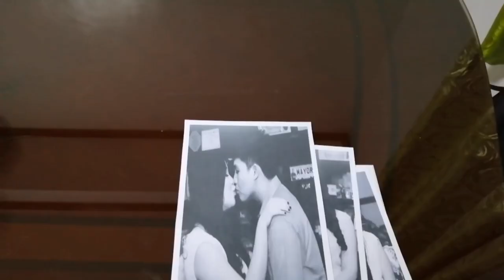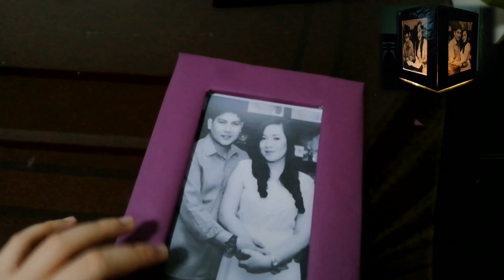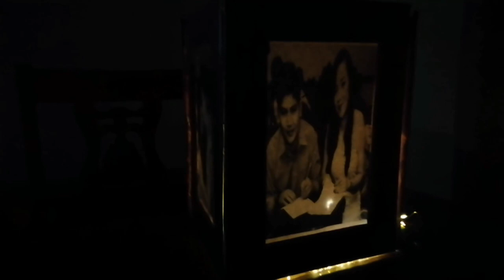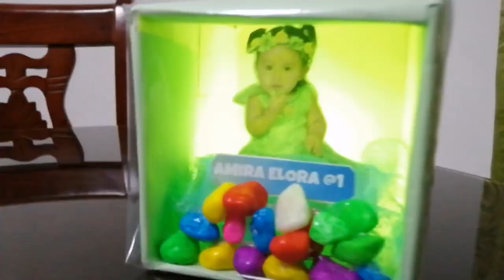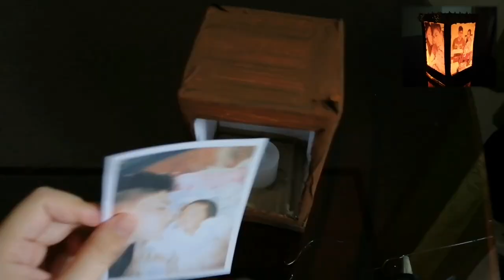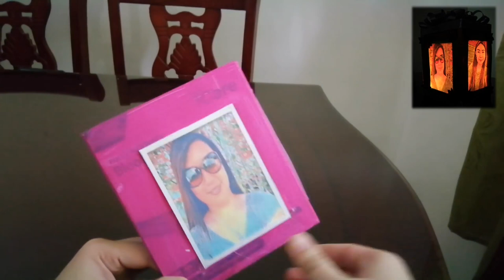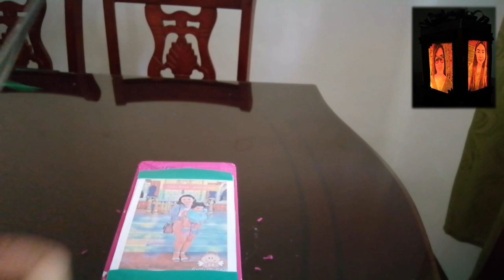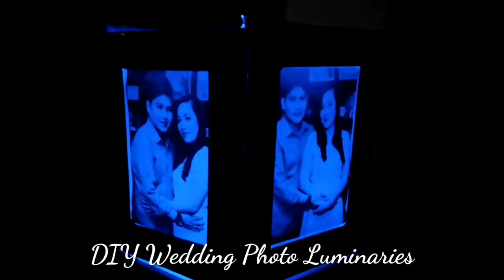DIY PHOTO LUMINARIES USING CARTON | UNIQUE DIY SOUVENIR AND GIFT IDEAS